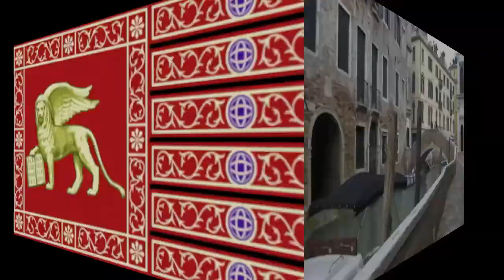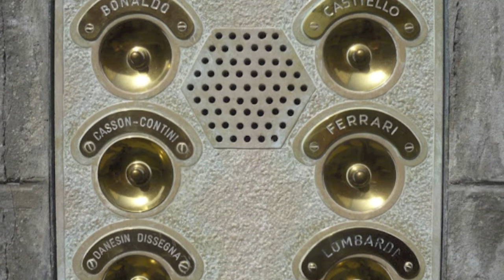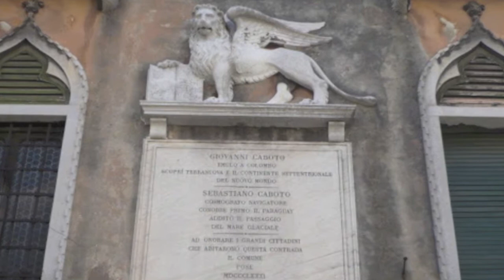VENECIA Y VERONA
Herencia medieval de exquisito arte con delicadeza de belleza increible  que crea un espéctaculo conmovedor.